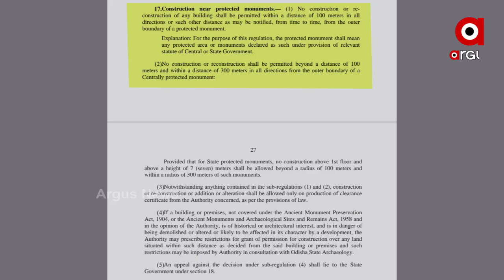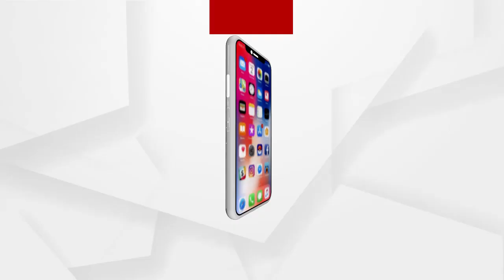ବାଇ-ଲ ପ୍ରସଙ୍ଗକୁ ନେଇ ପୁଣି ଥରେ ବଢିଲା ବିବାଦ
ବାଇ-ଲ ପ୍ରସଙ୍ଗକୁ ନେଇ ପୁଣି ଥରେ ବଢିଲା ବିବାଦ  ।ବିଜେଡି ବିରୁଦ୍ଧରେ ବିଜେପିର ସାଙ୍ଘାତିକ ଅଭିଯୋଗ
।ଜାଣିଶୁଣି ବିଜେଡି ସୃଷ୍ଟି କରୁଛି ବିବାଦୀୟ ପରିସ୍ଥିତି ... ଏକାମ୍ର କ୍ଷେତ୍ରରେ ଆସୁଥିବା ଅନନ୍ତ ବାସୁଦେବ ମନ୍ଦିର ଓ ବ୍ରହ୍ମେଶ୍ବର ମନ୍ଦିର ରୁ ବାଇ-ଲ ପ୍ରତ୍ୟାହାର ପ୍ରସଙ୍ଗରେ ବିଜେଡିକୁ ପାଲଟା ବାଣ ମାରିଛି ବିଜେପି .